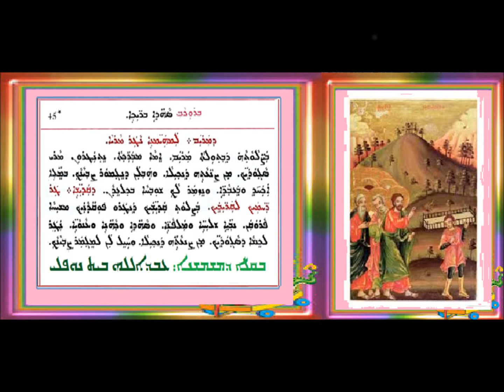Msheaha Baith Gawsa 2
شوحلابا: مشيحا بيث كوسان 2 بصوت الشماس عبدالله النوفلي
ܫܘܚܠܦܐ ܡܫܝܚܐ ܒܝܬ ܓܘܣܢ 2